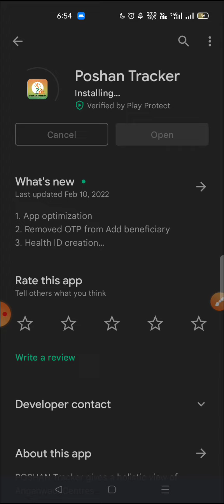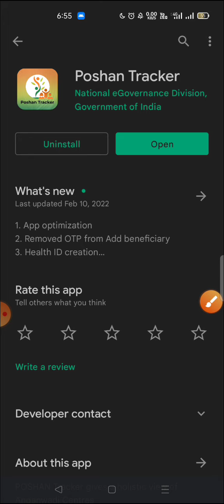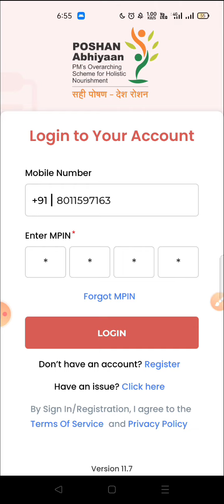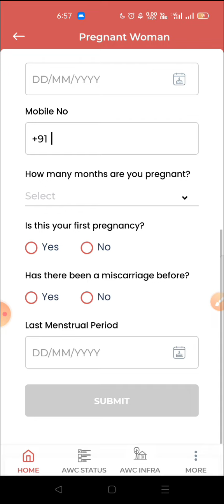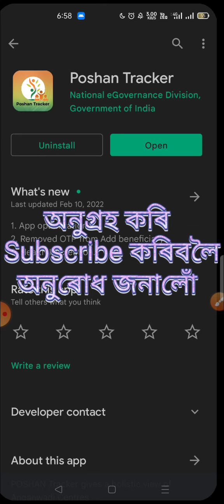উপভোক্তাৰ OTP নোহোৱাকৈ কেনেকৈ নতুন Registration কৰিব পাৰি ?ll New update 11.7 version.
How can new Registration be done without OTP of the beneficiaries ? উপভোক্তাৰ OTP নোহোৱাকৈ কেনেকৈ নতুন Registration কৰিব পাৰি ? New update 11.7 version.